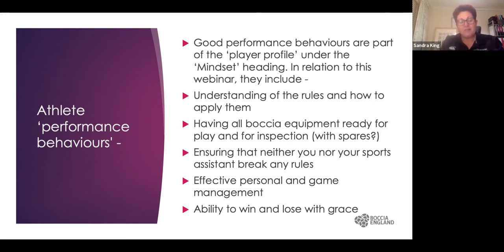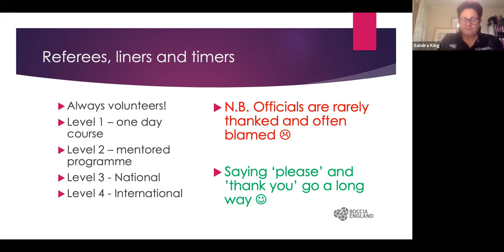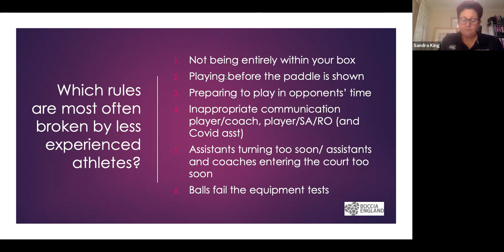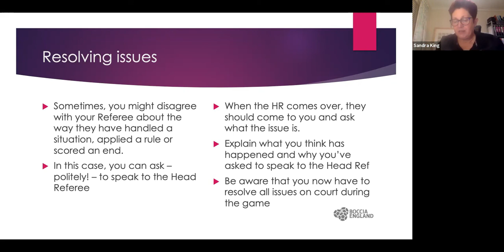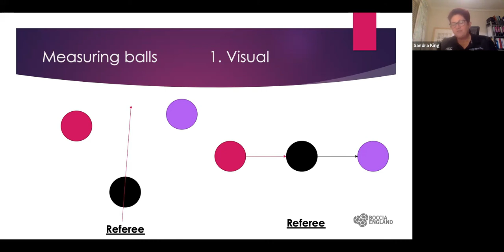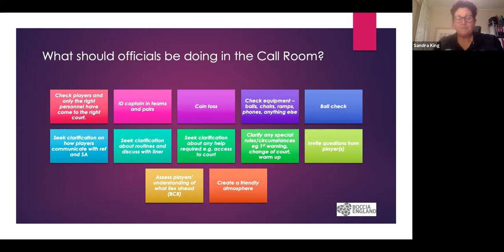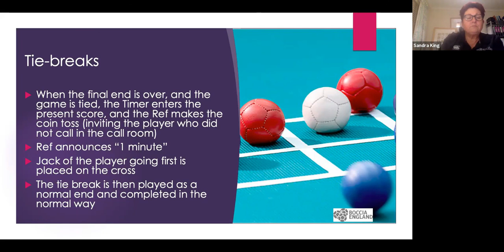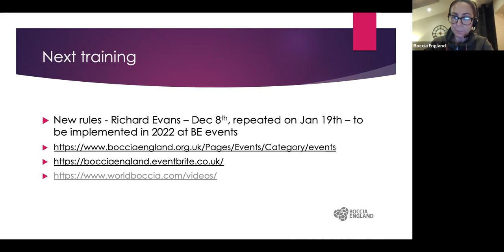Working with Referees from a players perspective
This workshop aims to provide players (and their coaches) with an understanding of how to work successfully with officials of all levels on the boccia court. We will take a look at how a players’ knowledge of the rules, and an understanding of how officials implement them, can benefit players in competition.

Experienced coach, referee and tutor Sandra King will talk us through some of her top tips so that players can learn more about such things as -

• the rules, and what happens if they are broken

• the rituals and etiquettes of boccia, particularly what to expect and do / say when you meet your referee before a match

• what to do if you think you’ve seen your opponent break a rule

• what to do if you think the referee hasn’t applied the rules

• how having the knowledge above can help players to remain calm on court so that they can deliver their best shots at all times